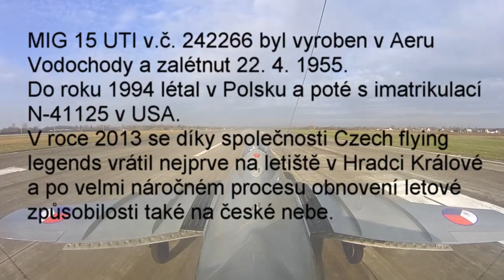MIG 15 UTI Czech Flying Legends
... jeden splněný se ze šuplíku těch lítacích.
Díky klukům z Czech Flying Legends ...
MIG 15 UTI s.n. 242266 was manufactured in Aero Vodochody, firts flying was on April 22, 1955.
Until 1994, he flew in Poland and then with the N-41125 in the US.
In 2013, thanks to boys from Czech Flying Legends, he returned to Hradec Králové airport first and after a very demanding process of restoring airworthiness also in the  Czech sky.